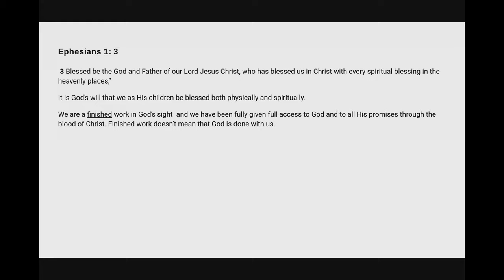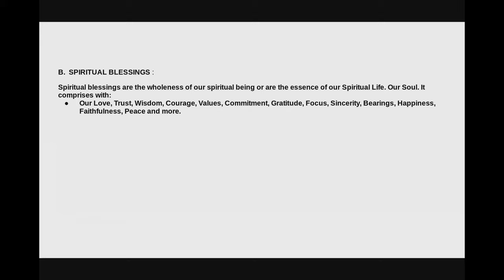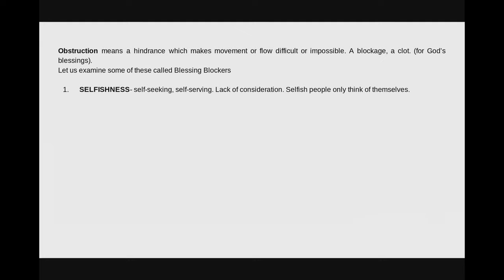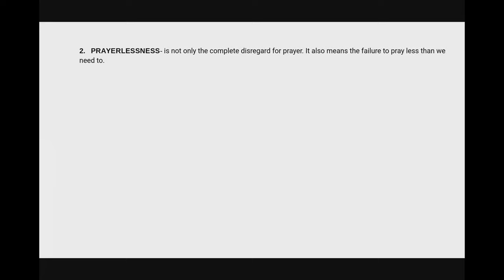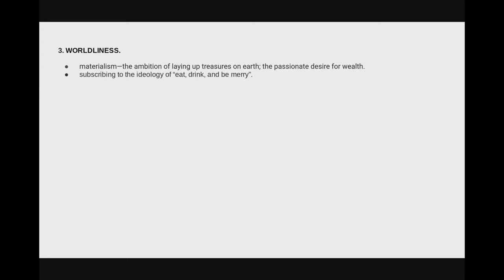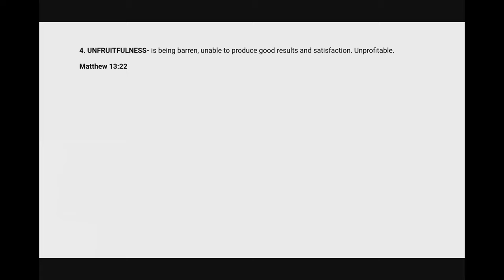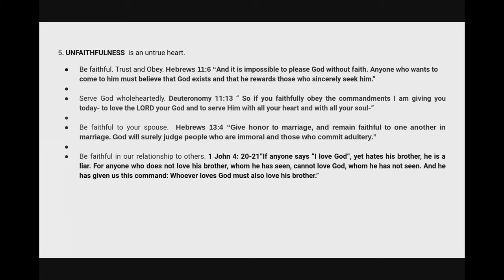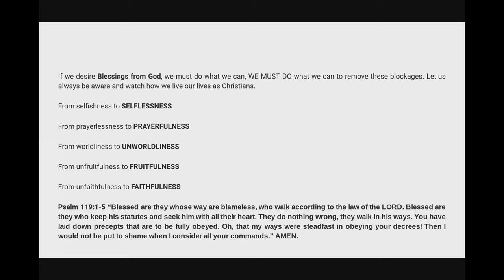January 31, 2021 - Kennedy Sicat - Ephesians 1:3 - Blessings and Blessing Blockers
Message by Kennedy Sicat title “Ephesians 1:3 - Blessings and Blessing Blockers”